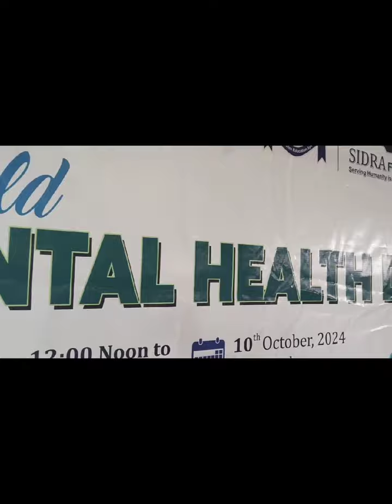World Mental Health Day- 10th Oct,2024@